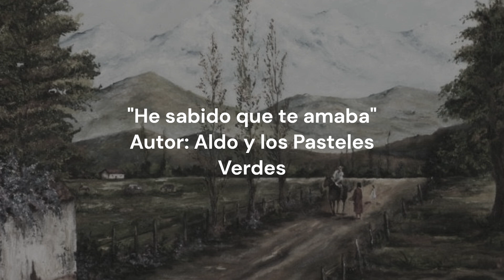He sabido que te amaba tema de Ricardo y Amalia, El Coraje de Querer , Agosto 1980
No pretendo infringir derechos de autor, solo entretener.
Música extraído del canal de YouTube

No pretendo infringir derechos de autor solo difundir entretenimiento.

Este video fue subido a YouTube sin fines de lucro. No pretendo infringir los derechos de ningún autor, solo difundir entretenimiento.